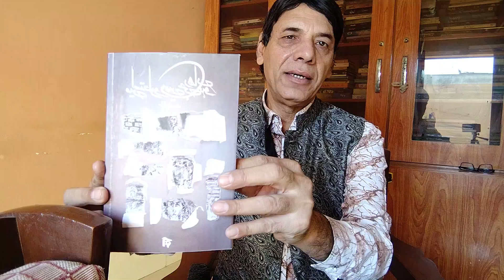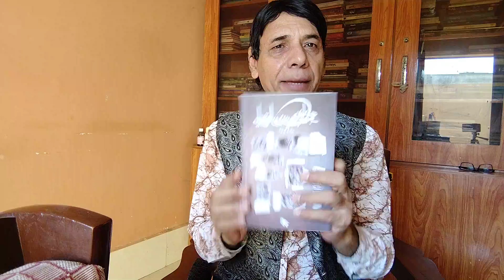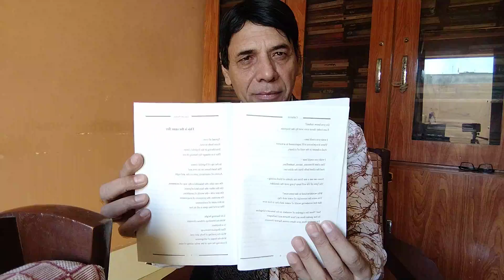ادب نامہ : موضوع : ایک کتاب کا تعارف : کتاب کا نام : میں استعاروں میں جی رہا ہوں : سلمان ثروت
Adab Nama by Khalid Moin